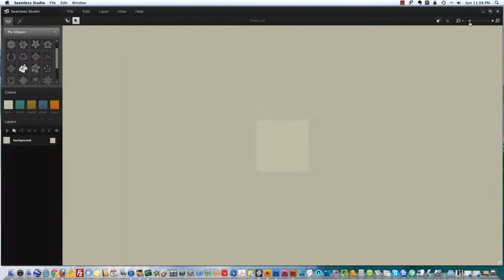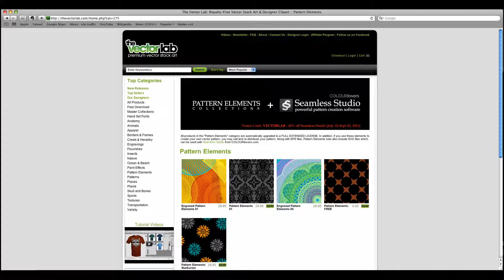Creating Seamless Vector Patterns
A quick introductory tutorial showing how to create seamless vector patterns.